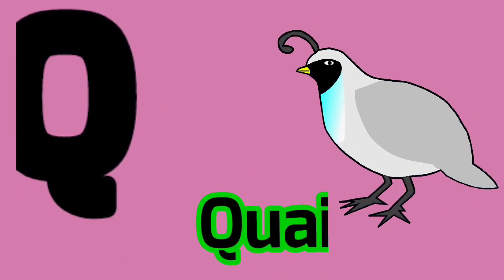Abcd, a for apple, english phonics sound, english alphabets, अ से अनार क से कबूतर abcd songs,abcdef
a for apple, b for ball, Abcd, a se anar aa se aam, abcd song, अ से अनार क से कबूतर alphabets, skill
a for apple b for ball c for cat d for doll,a for apple b for badka apple,a for apple b for ball c for cat d for dog e for elephant,a for apple pie,
a for apple b for bada apple,a for apple abcd,a for apple apple mane save,
a for apple songs,a for apple songs for kids,a for apple songs in hindi,
a for apple song mai,a for apple song dj,a for apple song dubbed in hindi,
a for apple song , apple song,apple song for Kid's,apple song video,apple song preschool learning video,english songs for kids,